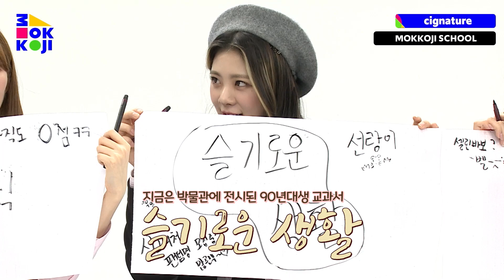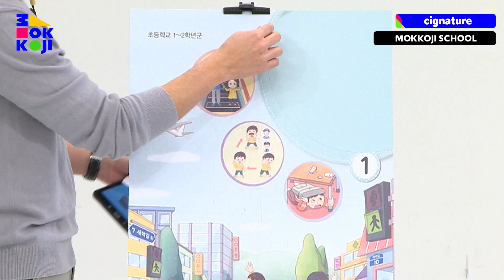The cignature looks so beautiful even when they’re holding the answer sheet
In Korea, elementary students learn ‘this’ in school.
If you want to see more of Mokkoji Live,

한국의 초등학생들은 이런 과목도 배운대요~
정답지 들고있는 모습도 아름다운 시그니처 여신님들!
cignature의 모꼬지 라이브를 더 보고 싶다면,
아래 모꼬지 대한민국 사이트에서 풀버전 영상을 확인 하세요!